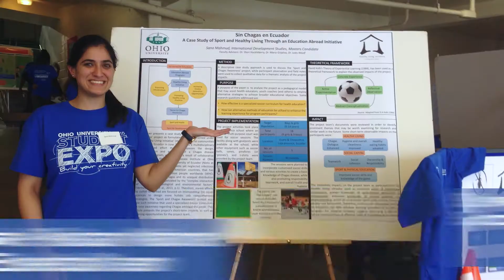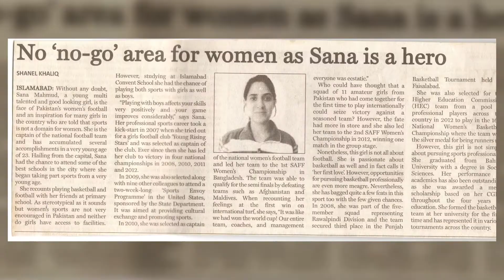Sana Mahmud-60 Sec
Sana Mahmud is the current Pakistan National Women's Basketball Team Captain and a former Captain of the Pakistan National Women's Football Team.
She is a proponent of using sport to empower women and young children. She actively works with underprivileged children using sports as a means of reaching out to them.
She is a Fulbright alumna, having completed her Master's in International Development with a certificate in Women’s and Gender Studies and a specialization in Sport, Gender and Development, from Ohio University in 2015.
Since returning to Pakistan, Sana serves as Sports Development Coordinator at Total Football and works full time with Muslim Aid, as a Training Officer.